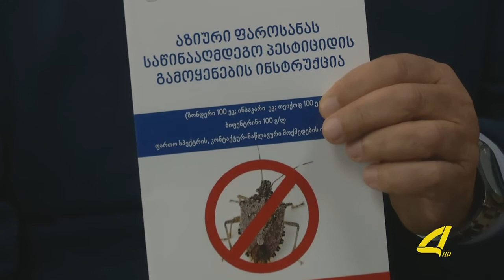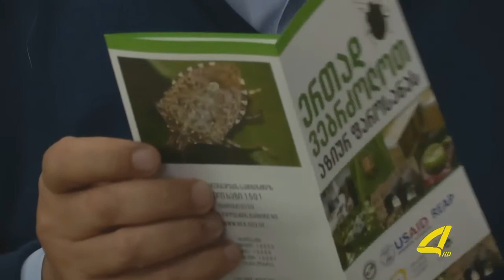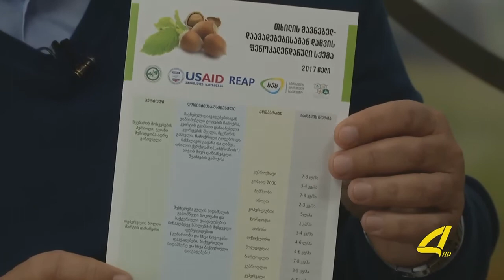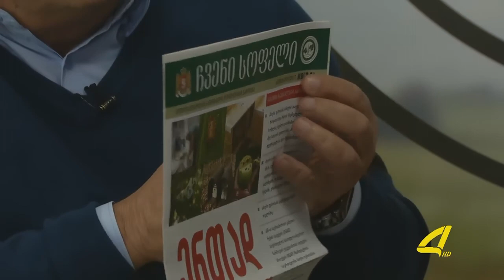აზიურ ფაროსანასთან ბრძოლის მეთოდები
სოფლის მეურნეობის სამინისტროს სამეცნიერო-კვლევითი ცენტრის მცენარეთა ინტეგრირებული დაცვის კვლევის დეპარტამენტის უფროსი, ზურაბ ხედეშელი სტუმრად გადაცემაში "აგრო სექტორი" (ნაწილი 2)